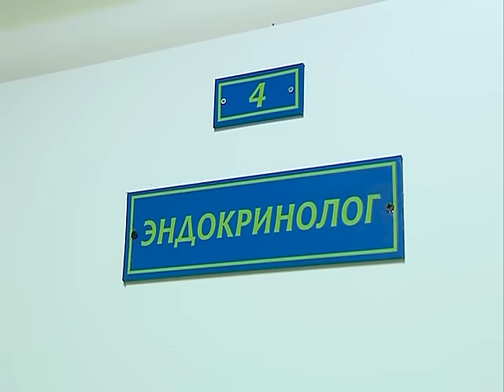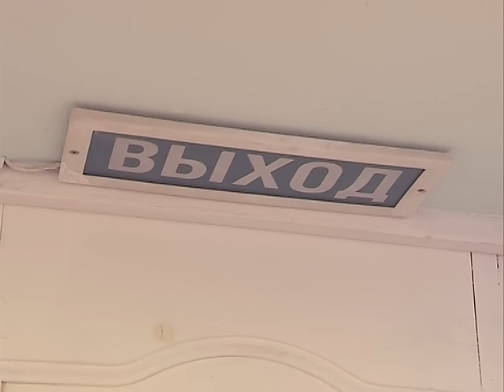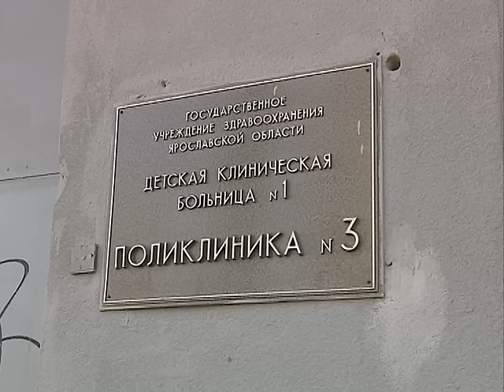Врачу редкой специализации оборудовали квартиру прямо в лечебном учреждении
Живу на работе. Эта фраза из уст врача редкой профессии - детского эндокринолога Светланы Демьяновой  звучит не в укор рабочему графику. В лечебном учреждении, где трудится специалист, женщине оборудовали квартиру. Сегодня Светлана Демьянова показала журналистам, как она обживает новую жилплощадь. Подробности далее.